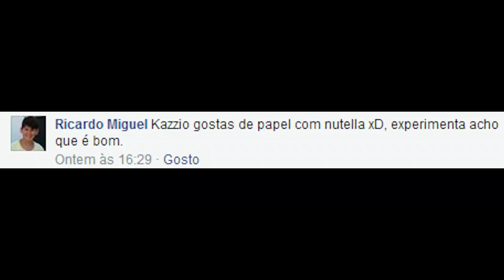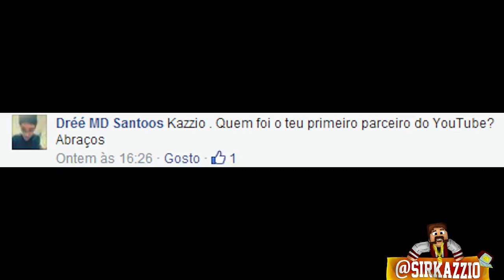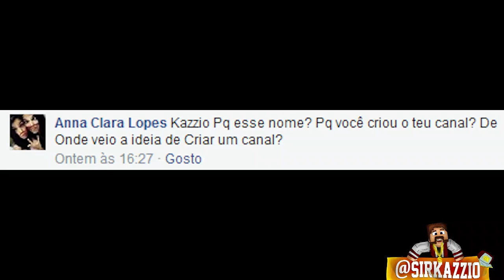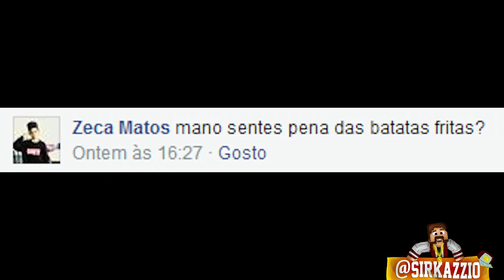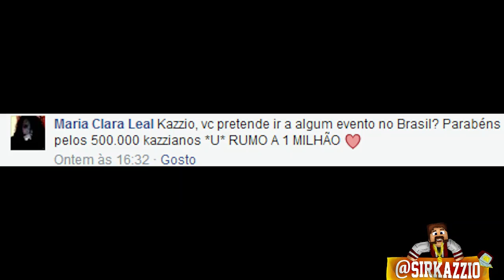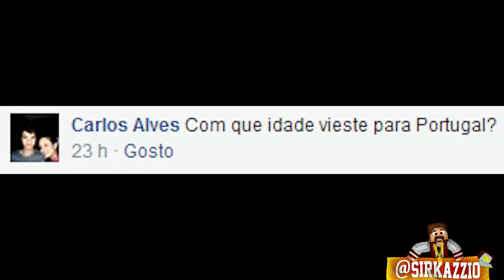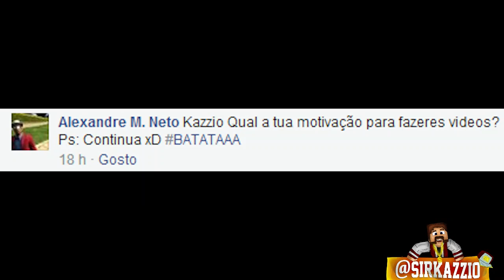ESPECIAL 500K: PERGUNTAS & RESPOSTAS!! GET HYPER!!